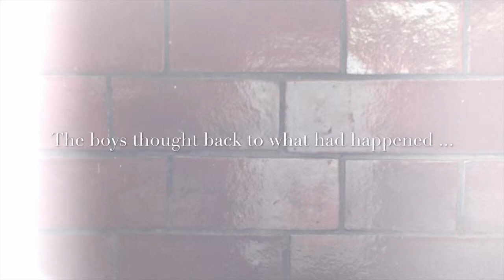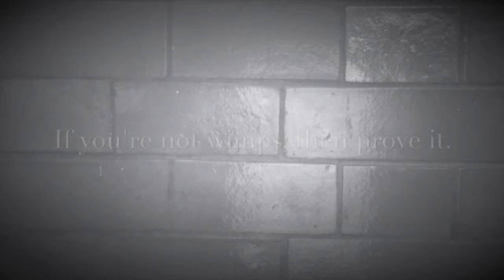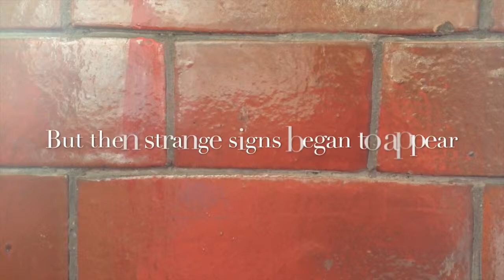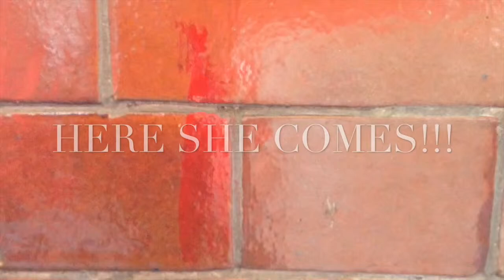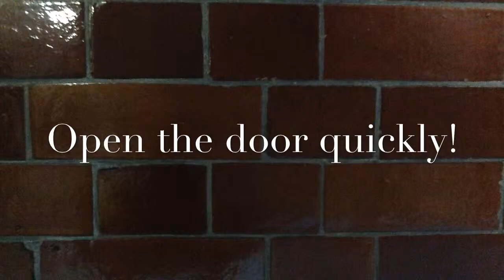The Haunted House - Micawber Class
A gripping tale of a terrifying haunted house depicted beautifully though the medium of silent film.  Written, directed and produced by the critically acclaimed, Oscar nominated Micawber Class.